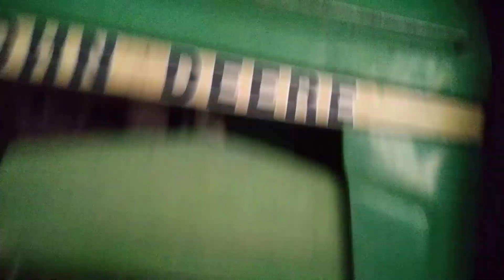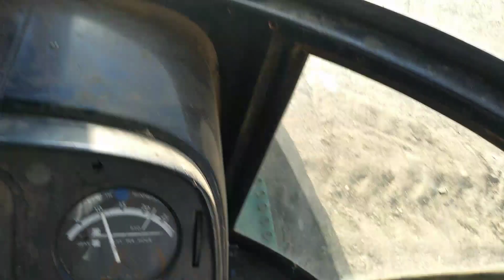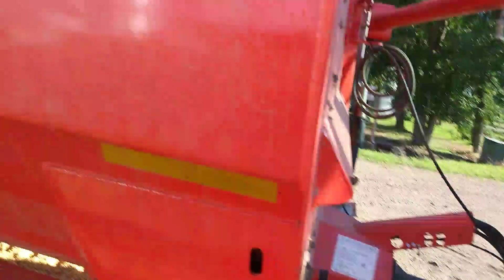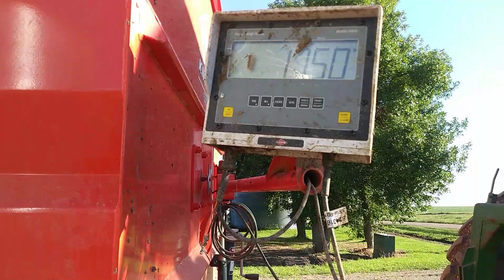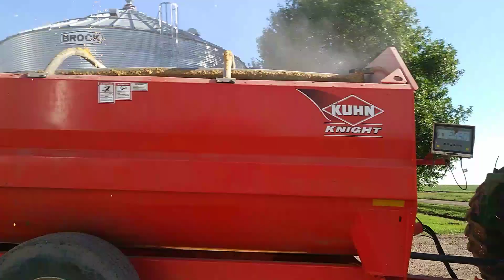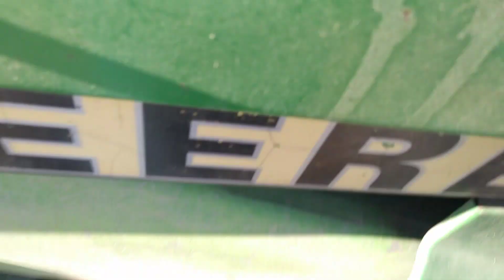Doing chores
Enjoy doing chores with the JD 4640 and the Kuhn Feed wagon and Corbyn